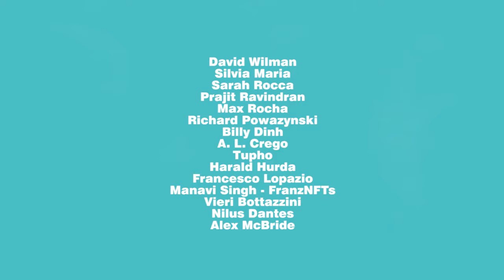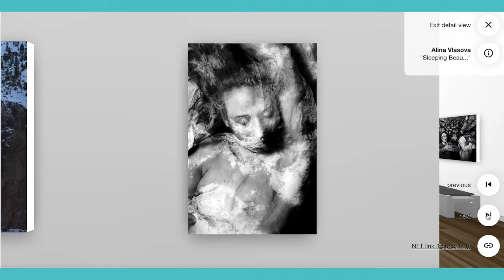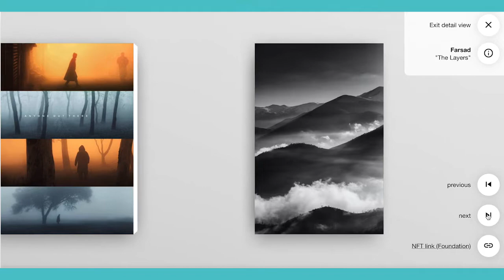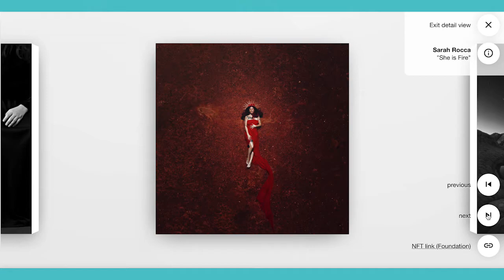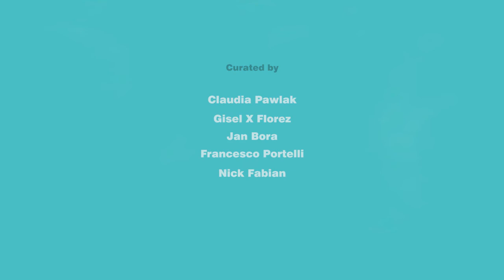NFT Photographers exhibition I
P46 Gallery in collaboration with Ephimera, Urban Street Photo Gallery and NFT photographers is pleased to announce the exhibition of  31 Photographers into the NFT space.

Opening – Saturday, July 10th, 2021
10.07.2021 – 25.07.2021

CURATORS:
Claudia Pawlak, Gisel X Florez, Jan Bora, Francesco Portelli, Nick Fabian.